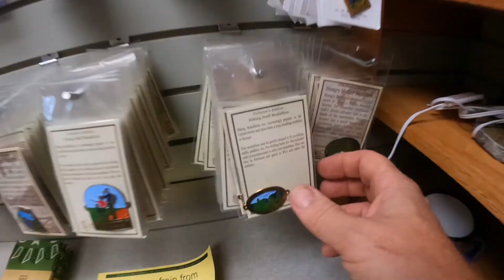Family Glamping Adventure 6 | Moving Camp | Hitching up the RV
Additional gear seen in video:

Reversible Mats 119187 Outdoor Patio 9-Feet x 18-Feet, Brown/Beige RV Camping Mat

Leader Accessories Blue 30'-33' Travel Trailer Rv Cover Fits Trailer Camper

Equal-i-zer 4-Point Sway Control Hitch, 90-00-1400, 14,000 Lbs Trailer Weight Rating, 1,400 Lb

CURT 45900 Adjustable Trailer Hitch Ball Mount, 2-Inch Receiver, 6-Inch Drop, 5-1/4-Inch Rise, 2-Inch and 2-5/16-Inch Tow Balls, 14,000 lbs.,Black

X-Chock Wheel Stabilizer - Pair - One Handle - 28012

Fasmov Solid Rubber Heavy Duty Wheel Chock -2 Pack

Beech Lane Camper Leveler 2 Pack - Precise Camper Leveling, Includes Two Curved Levelers, Two Chocks, and Two Rubber Grip Mats, Heavy Duty Leveler Wor

Camco 44510 Heavy Duty Leveling Blocks

Camco 44561 Olympian Aluminum Stack Jacks, Stabilize and Level Your RV Or Camper - 2 Pack

We do not endorse any one product or company.  We share links to products that we have purchased, Own and use.

We often review or link to products & services we regularly use and think you might find helpful. Wherever possible we use referral links, which means if you click one of the links in this video or description and make a purchase we may receive a small commission or other compensation.